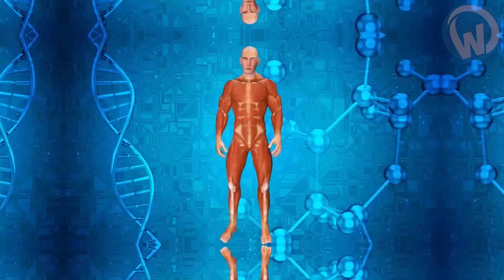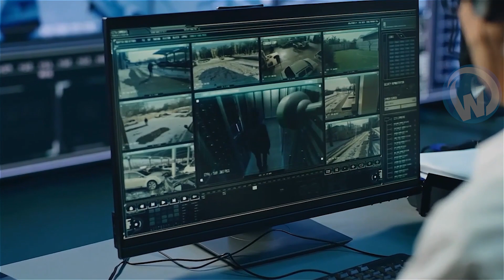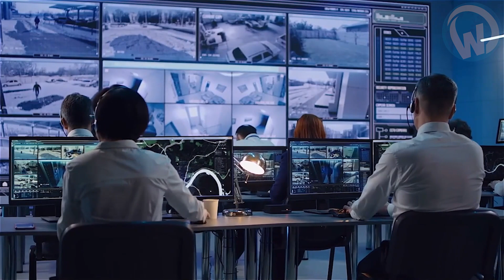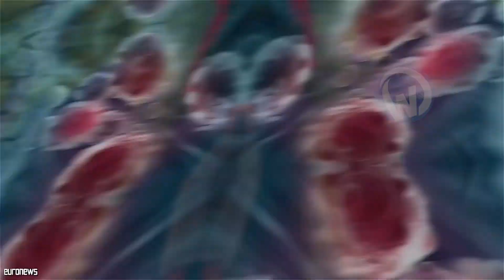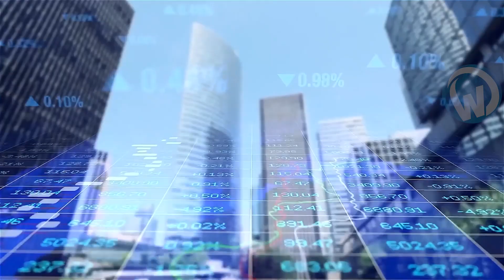What Would Happen If Valdimir Putin Dies ?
This is what will happen when Vladimir Putin dies!